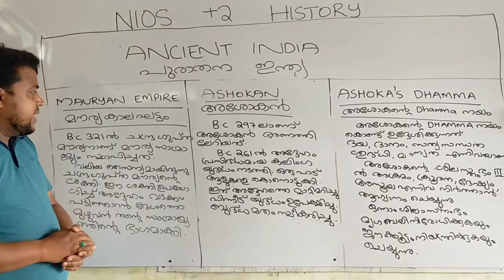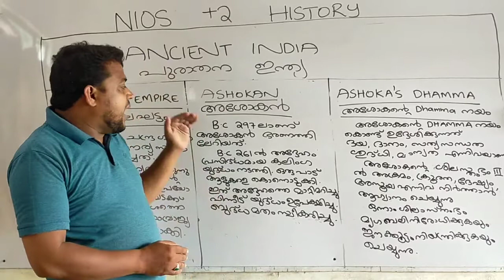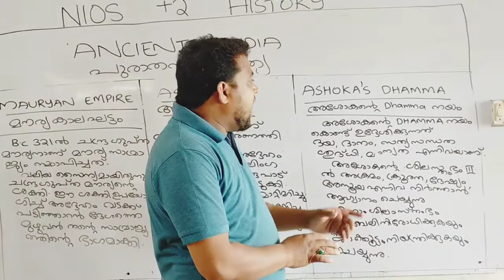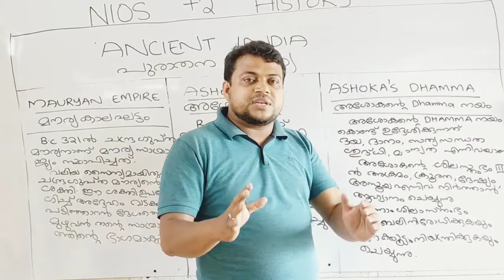NIOS HISTORY..malayalam notes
Ancient india